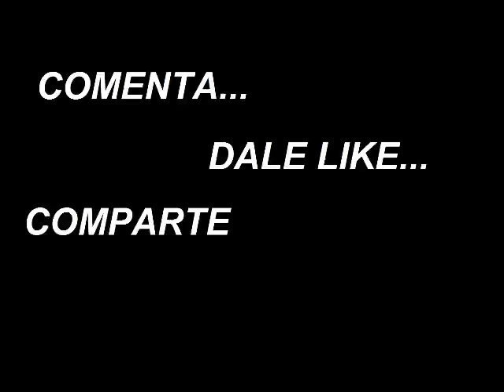Bob esponja HOMBRE ARAÑA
Esponja araña esta aqui para salvar la ciudad de villanos!!!